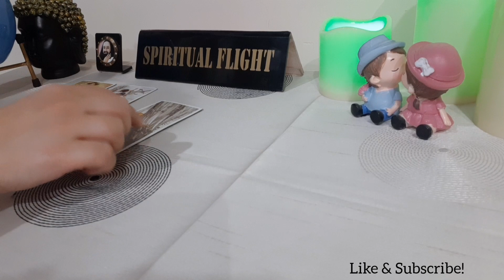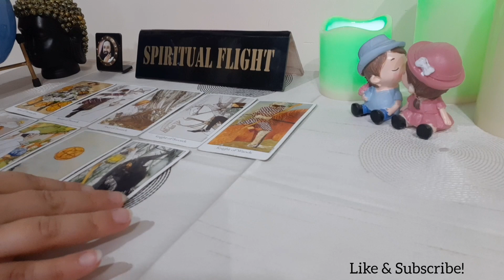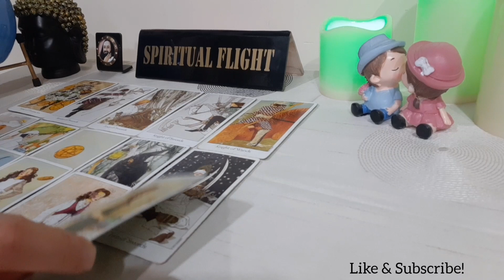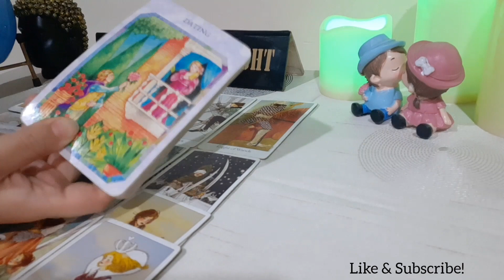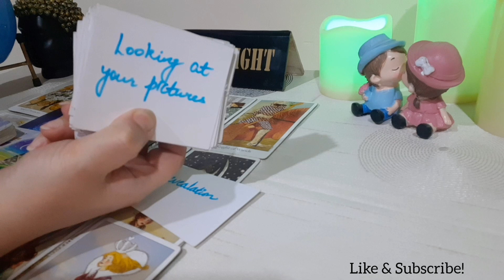SCORPIO! " THEIR SECRETS WILL BE REVEALED - GET YOURSELF READY! 😯 MAY 2021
SCORPIO LOVE READING MAY 2021